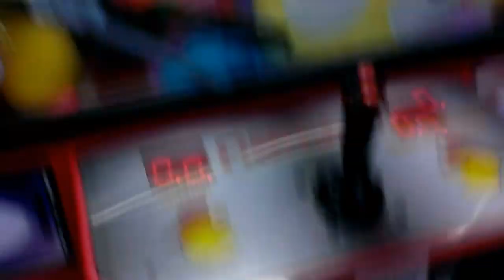NAMCO FIRE TURCK CLAW MACHINE@WALMART THE SNEAKY 103RD WIN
THOS WAS FILMED ALMOST A WEEK AGO AT MY LOCAL WALMART HERE I AM FACING THE NAMCO FIRE TRUCK IF YOU WATCH THE CLAW ON HOW WEAK IT IS FOR THE TWO TRIES I PLAYED